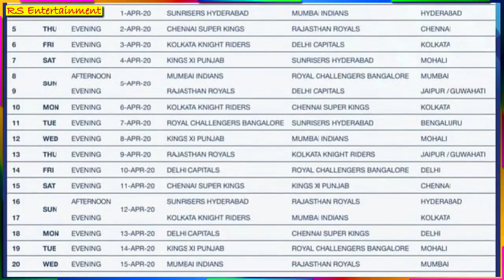IPL 2020 की सबसे बड़ी खबर | NO AUCTION IN IPL 2021 IPL EDITION | IPL 2020 NEW SCHEDULE